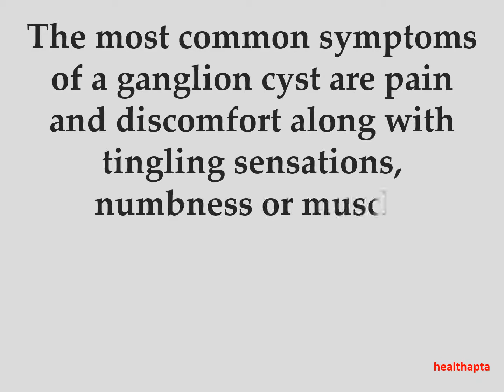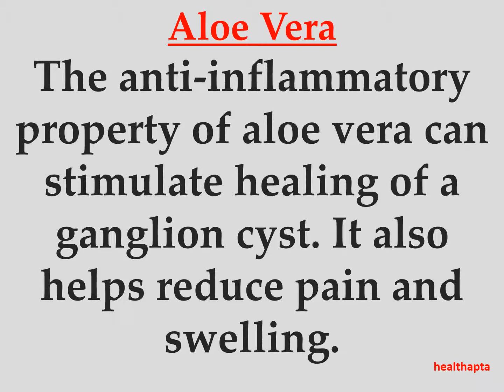HOME REMEDIES FOR GANGLION CYSTS